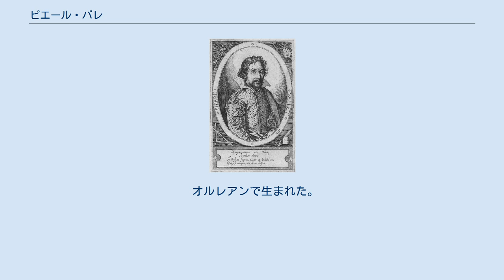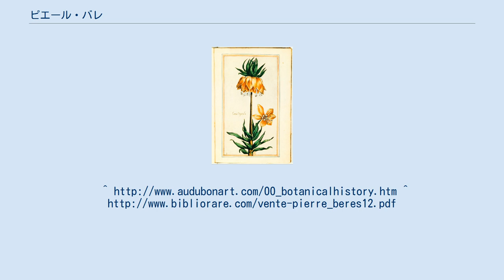ピエール・バレ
Pierre Vallet (1608) ピエール・バレ（Pierre Valet、1575年頃 - 1650年頃）は、フランスの植物画家、版画家、工芸家である。
フランス最初の王室植物画家となった。
 オルレアンで生まれた。
刺繍工芸師として王室に使えた。
フランス国王アンリ4世の2番目の王妃でフィレンツェ出身のマリー・ド・メディシスが植物画趣味を庇護するようになり、1608年にフランス最初の王室植物画家となった。
 1608年に『フランス国王アンリ4世の庭園』（"Le jardin du roy tres chrestien Henri IV, roy de France et de Navare dedie à la royne"）を出版した。
フランスの探検家が西アフリカやスペインから持ち帰ってルーブルの庭園で栽培されていた植物を描いたものである 。
さらに、植物学者、ジャック＝フィリップ・コルニュの『カナダの植物』（"Canadensium plantarum":1635年）の図版やエメサのヘリオドロスの説話の"Les Adventures Amoureuse de Theagenes et Chariclée Sommairement Discrète et Representee par Figures"の挿絵も描いた。